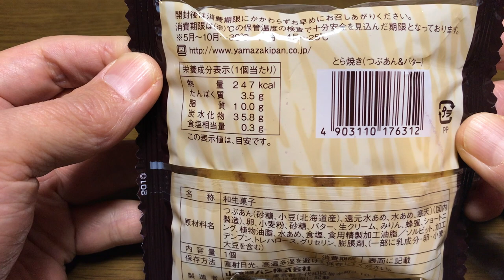とら焼き つぶあん&バター 山崎製パン